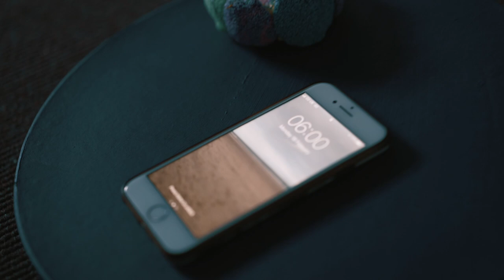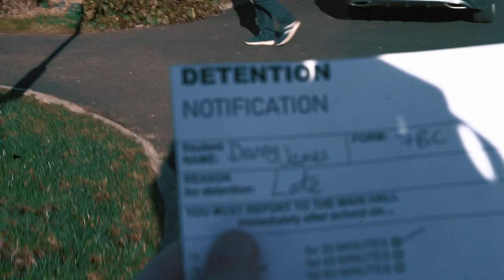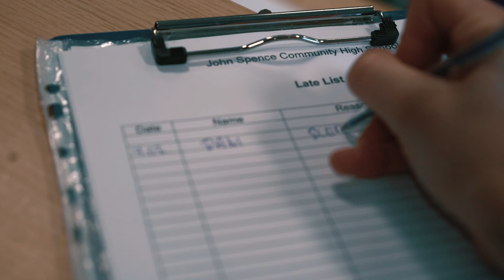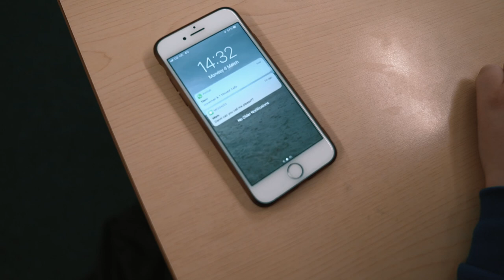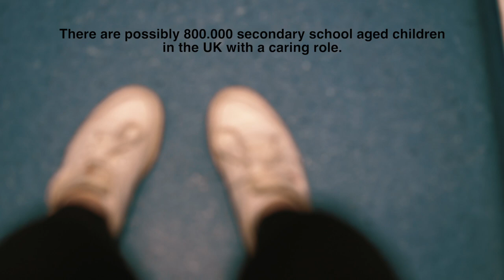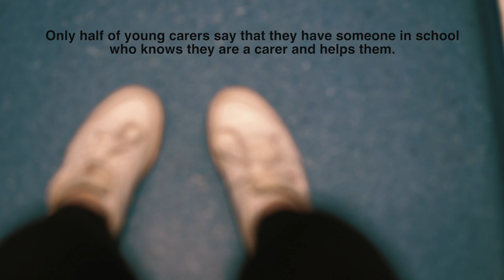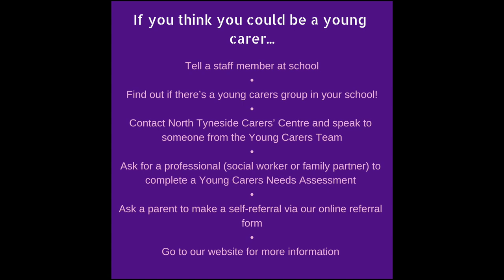'What If?' - A social action film by pupils of John Spence High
A short social action film written and performed by pupils at John Spence High, with the intention of bringing about awareness of issues young carers face in their lives.